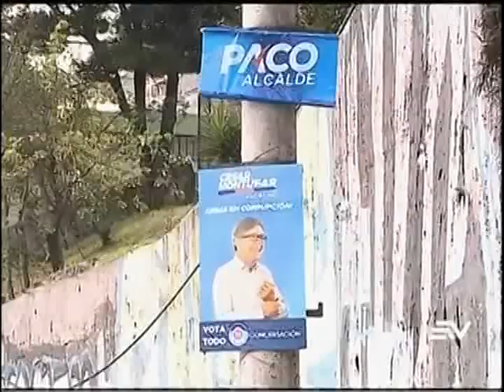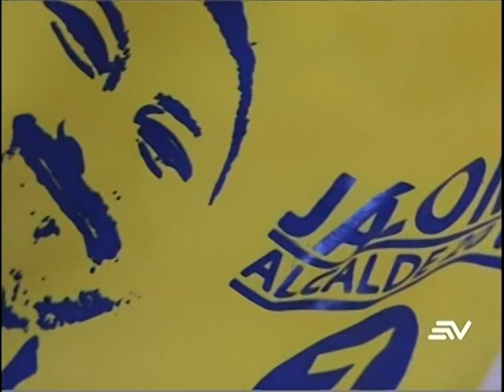Inicia campaña de Elecciones 2019